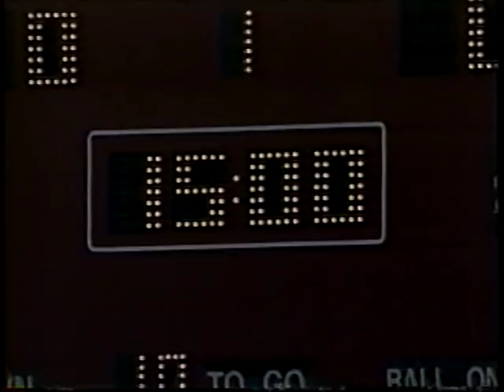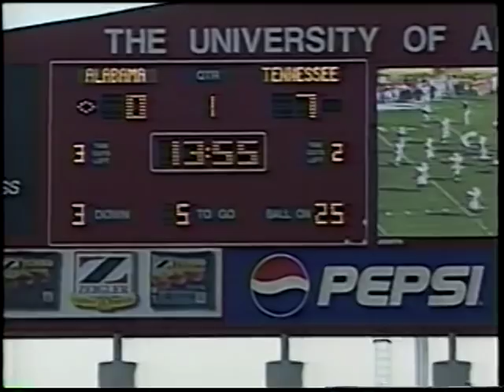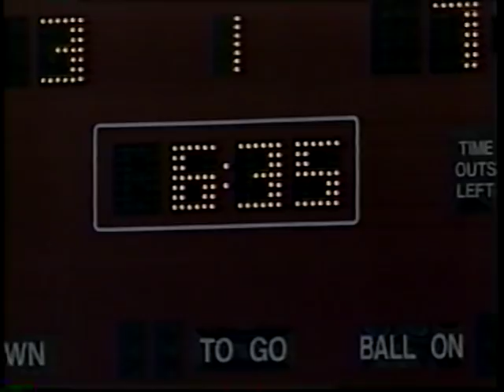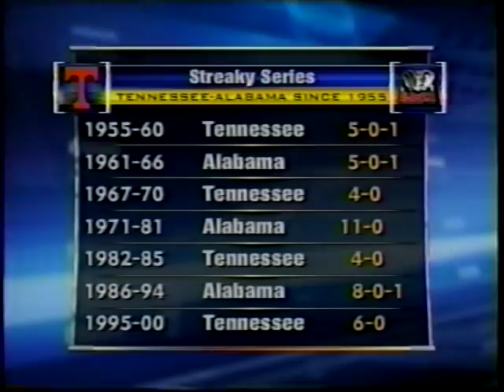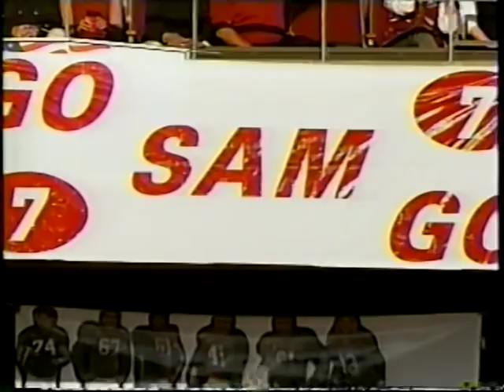2001 # 11 Tennessee vs Alabama